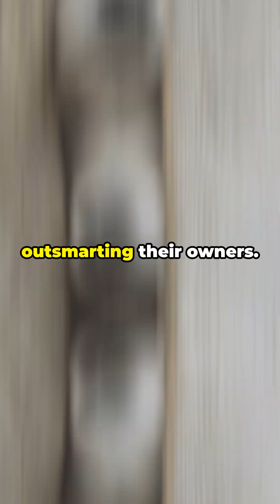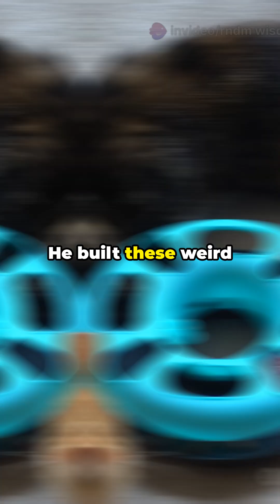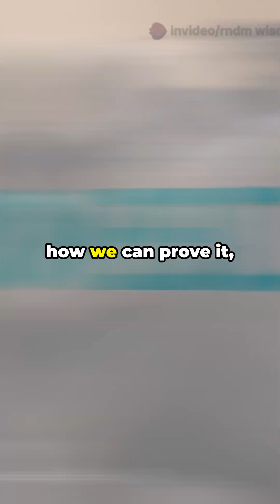Secret Minds of Animals: Are They Smarter Than We Think?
Dive into the fascinating world of animal psychology with our latest video, "Unlocking the Secret Minds of Animals: Are They Smarter Than We Think?" 🐾 From the quirky antics of our pets to groundbreaking theories from the likes of Darwin and Thorndike, we explore what’s really going on inside those furry heads. Discover how animals may not only possess intelligence but also emotional depth that mirrors our own.

Join us for a whirlwind of captivating stories and scientific insights that challenge the way we view our four-legged friends.